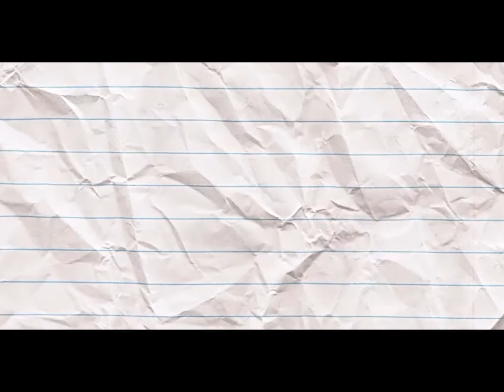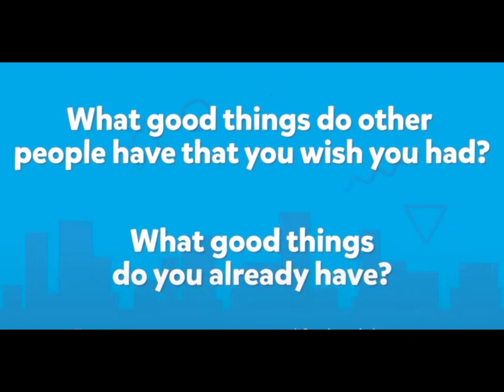ABZ 05/10/2020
Children's Church